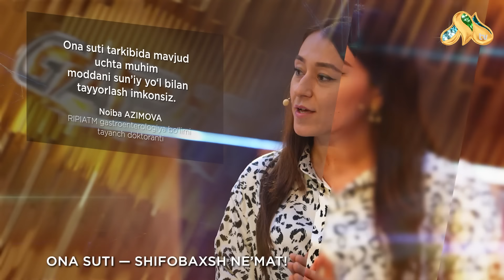Ona suti qanchalik muhim? Gapirmasak Bo'lmaydi